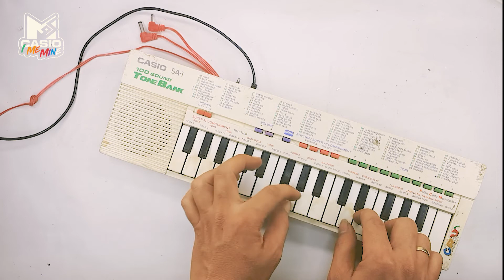CASIO SA 1 TONE 70-79 (MOS CASIO I ME MINE)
Casio SA-1
Keyboard ToneBank seri Casio SA adalah instrumen bank suara murah pertama dengan hingga 100 suara preset PCM berdasarkan sampel menggunakan CPU chip tunggal. Mereka awalnya dirilis sebagai pesaing instrumen Yamaha VoiceBank FM yang juga memiliki hingga 100 suara preset.
Instrumen ini dari tahun 1989 adalah keyboard seri SA Casio pertama dengan tombol mini.
Versi putih dengan panel kontrol biru

Ini adalah suara dari tone keyboard mini casio sa 1 tone 40-49

Check out my CASIO SA 1 TONE 20-29 (MOS CASIO I ME MINE)

LIGTHING:
- LED 20CM WHITE
- RINGLIGTH 26CM
- SENTER LED
- MIKA WARNA
- LED ULANZI

SOFTWARE :
- OBS STUDIO
- ADOBE PREMIERE PRO
- AFTER EFFECT
- PHOTOSHOP
- ILLUSTRATOR